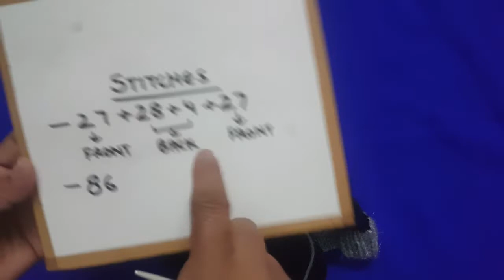New Half Sweater design for 2.5 to 5 year old baby|Cat knitting pattern|Part- 5|Woolen Tutorial #56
This video is regarding the how to knit a woolen sweater for 2.5 to 5 year old baby . This woolen sweater is made using knitting needles.This woolen sweater is made using two colour wool and looks very beautiful. The sweater is having cat pattern on it. This woolen sweater can be made up of any size, the process will be same only the cast on number will increase  or decrease according to need.